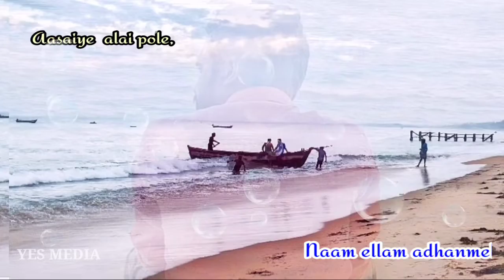Aasaye alaipole tamil whatsapp tamil status/மீனவன்/ஆசையே அலைபோலே/YES MEDIA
தை பிறந்தால் வழி பிறக்கும்